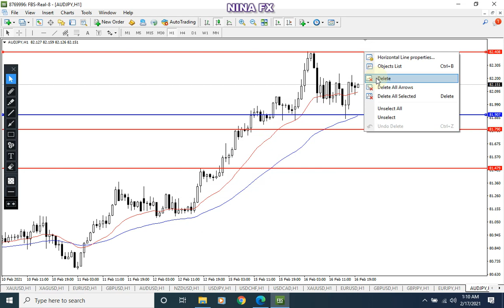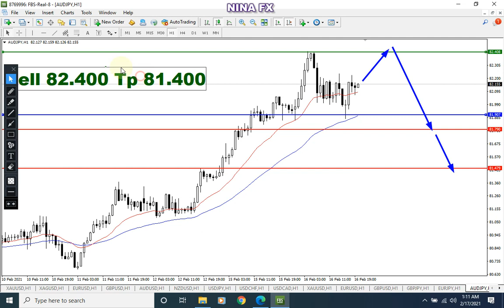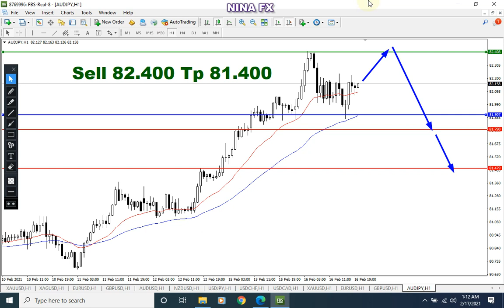AUDJPY Daily Analysis for Wednesday February 17, 2021 by Nina Fx | Analisa AUD JPY Forecast